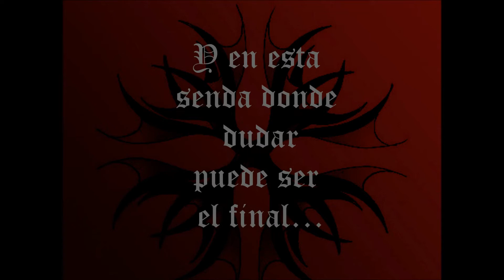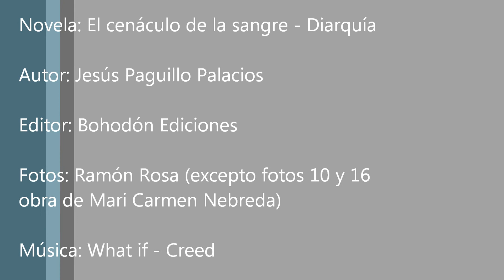Book Trailer de El cenáculo de la sangre - Diarquía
Book Trailer de la segunda parte de la novela "El cenáculo de la sangre". Escrita por Jesús Paguillo Palacios y editada por Bohodón ediciones.

Autor del vídeo: Jesús Paguillo Palacios

Sinopsis

Dos velas salpicadas de sangre, eso somos, dos velas que derraman la cera en un gran charco de sangre. Recorremos una senda que no nos lleva a ningún lugar concreto, el tiempo que nos queda es aquel que tarde la llama encendida en acabar de quemar la cuerda.

Obtuve las respuestas y eso sólo provocó que mi mente quedara colmada de preguntas, de incertezas e inseguridades... porque ¿Quién soy? ¿Quién es realmente la mujer que me acompaña? Aún queda demasiado papel en blanco porque lo que viví hasta hoy, parece ser un prólogo, una jodida broma de mal gusto... lo que resulta aún más frustrante, es que al tinta que tendré que utilizar de aquí en adelante para escribir mis noches la tendré de las venas de otras personas...

Y digo bien: Noche, porque el único fanal encendido que me queda es el de la luna, y en ese mar de oscuridad que me rodea, he de cicatrizar tantas heridas como deja la cera de mi cuerpo derretida e hirviendo en mi piel...

Se acaba el tiempo, se funde... están cerca.